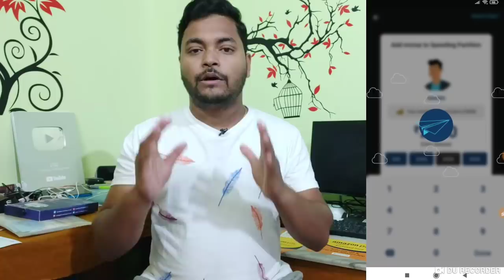Biggest Loot For All🔥 Earn ₹435 Directly Into Bank ! Akudo and Trinkerr App Spcial Loot For All User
refer code:- EGXOTB

visit again.

2022
New
Money
Earning App
Earn
Daily
₹2000
Cash
Without Investment
Stack App
BT
B Tricks
Paytm
Best
Paytm Cash
BTrick New Video
gamingearningapp2022
top 4 refer and earn
technical Arif
demat account refer and earn without trade
demat account refer and earn 2022